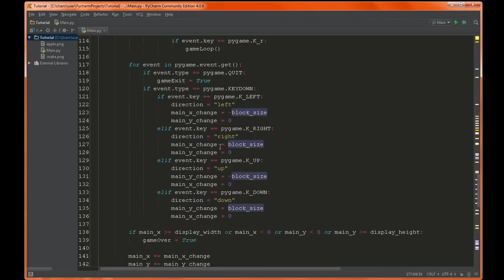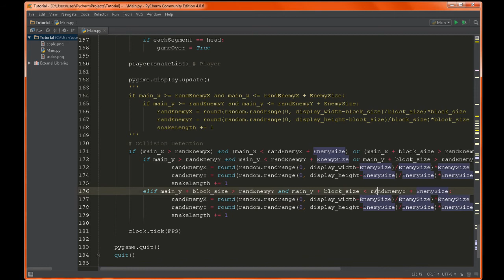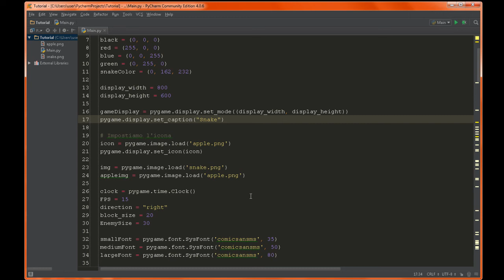Pygame 25 - Altra correzione e icona del gioco